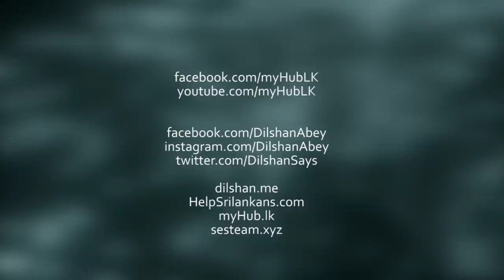Oculus Rift එකක් ගත්තා ඔන්න